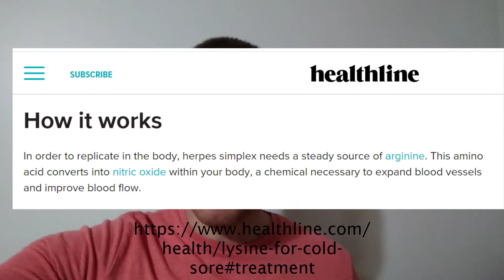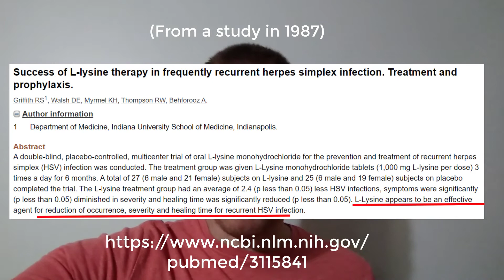Cold Sores. How to Cure, Prevent, and Reduce Severity - using Lysine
I've prevented and reduced the severity of cold sore outbreaks by taking Lysine.  In this video, I walk through the science of why it works.  In short, Lysine and Arginine are chemically similar, and Arginine is required for cold sore growth.  By taking Lysine, you limit your body's ability to absorb the needed arginine.